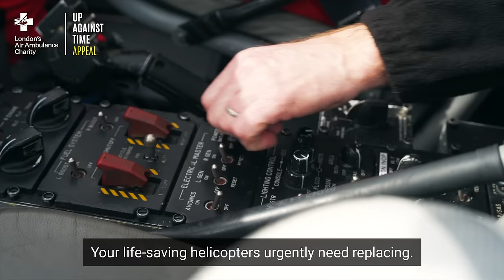Fund your new fleet | London's Air Ambulance Charity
London's Air Ambulance helicopters are going out of service and we can’t replace them without you. Each day, on average five critically-injured Londoners need our help. Our helicopters deliver medics to the scene within minutes to provide life-saving surgery.

We’re a charity - without your support, there is no life-saving air ambulance service for Londoners.

Our helicopters get to the scene in 11 minutes, but time is running out to replace them - we urgently need your support. ​